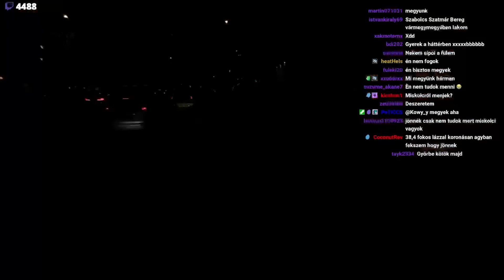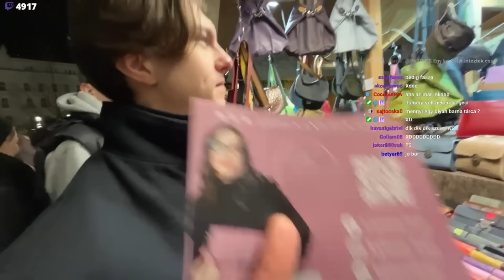2okos Trollkodik A Karácsonyi Vásárban